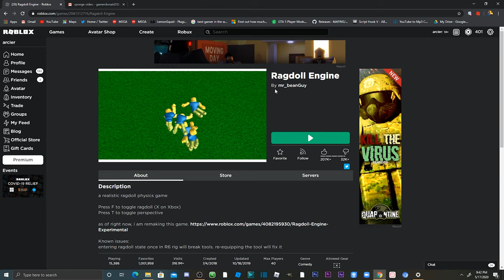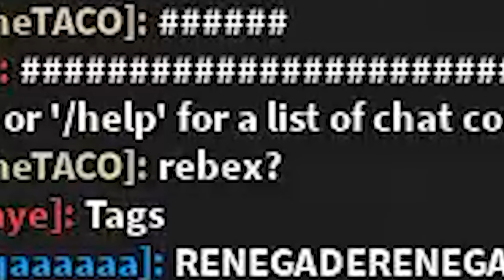Ragdoll Engine Funny Moments